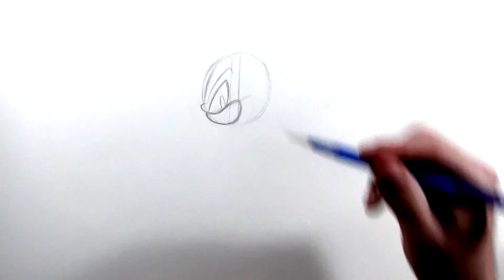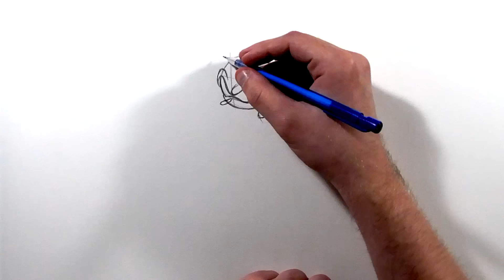Drawing Sonic's Super Forms And Transformations - Compilation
Every transformation I have drawn so far.